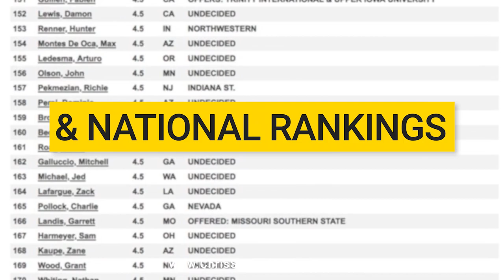Chris Sailer Kicking - #1 Kicking & Punting Camp in the World. All-American Bowl, Polynesian Bowl...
Chris Sailer Kicking
#1 Specialist Camp in the WORLD
Exclusive selection partner of the All-American Bowl on NBC & Polynesian Bowl on CBS Sports